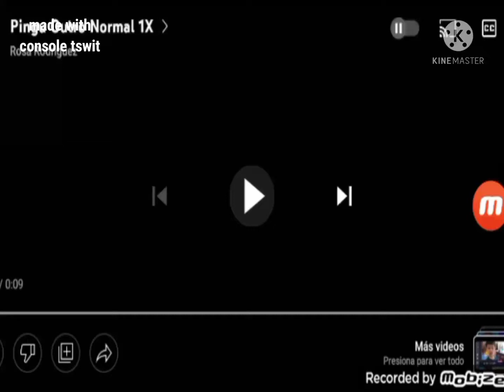pingu outro (2002 4:3) (HD) (Amazon version)